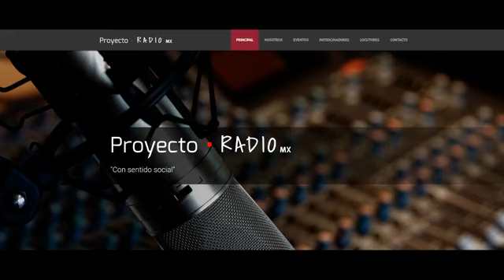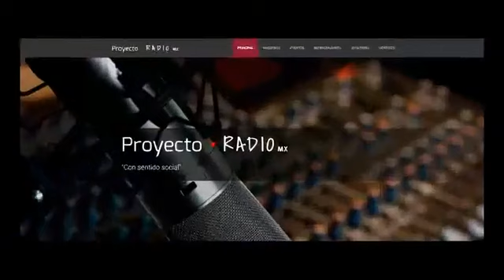Las Netas con Edith - Beat Mundial